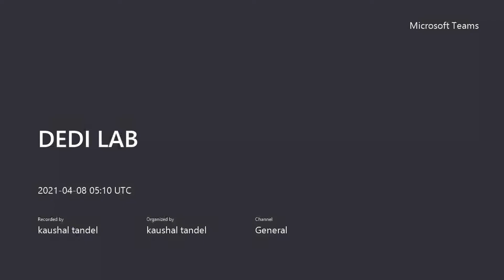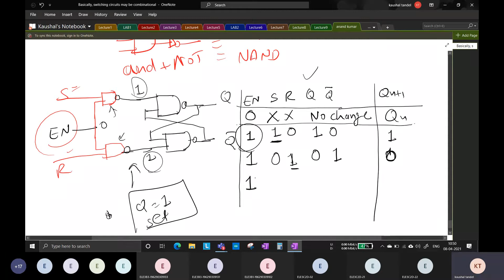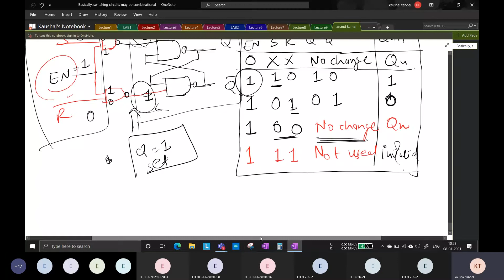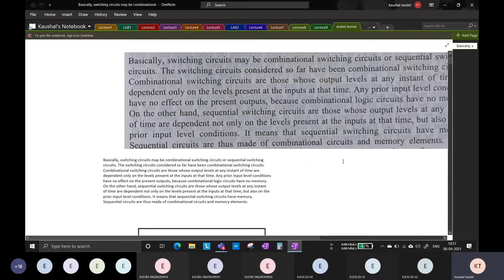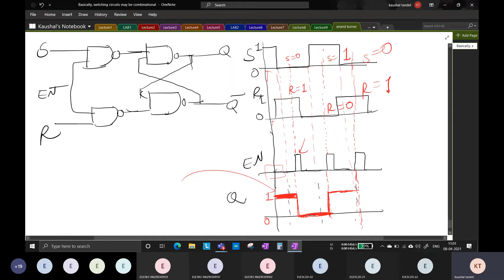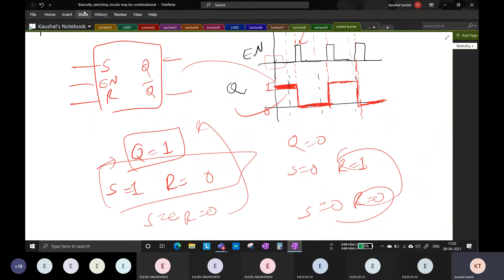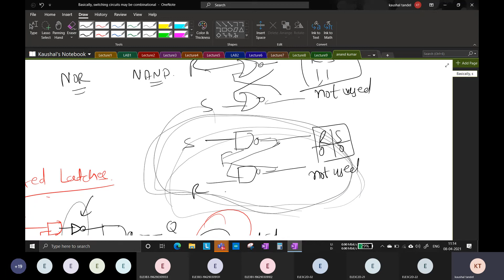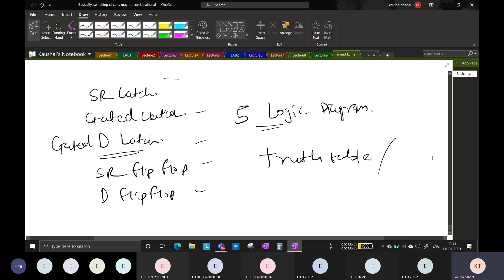DEDI 3340904 Lecture28 Gated SR, Gated D latch , SR flip-flop and D flip-flop ( GUJARATI VERSION )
course Name DEDI - Digital Electronics and Digital Instruments

Program - Diploma in Electrical Engineering
University : GTU ( GUJARAT TECHNOLOGICAL UNIVERSITY)
Semester 4

Lecture-28
In this lecture we will learn about Gated SR, Gated D latch , SR flip-flop and D flip-flop.